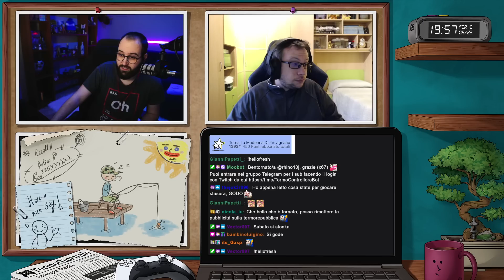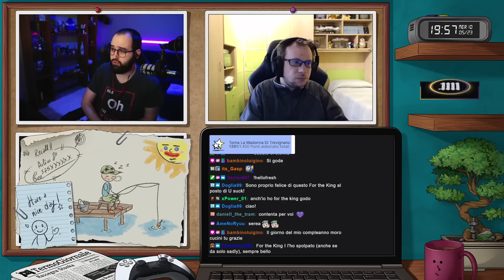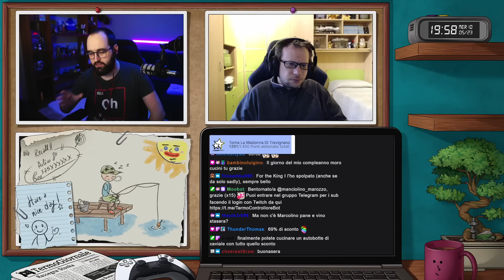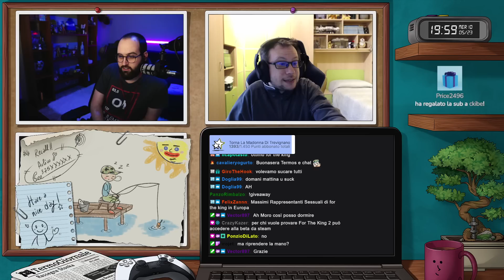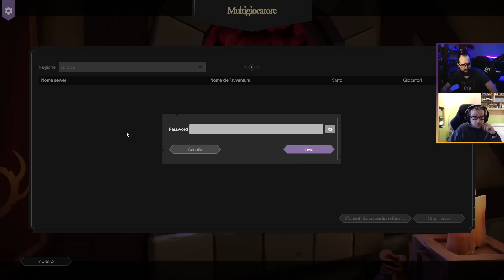Un Incredibile Change | For The King 2 Beta [ !hellofresh - !giveaway ]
Streamer: Moro

Gioco: For The King 2 Beta